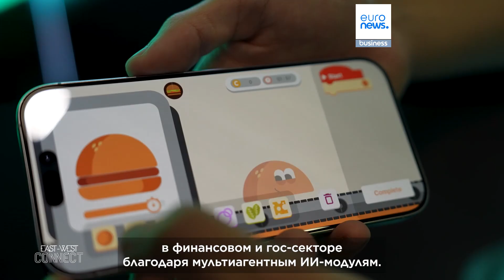Казахстан делает ставку на ИИ: в стране создают уникальные техкомпании и продукты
Казахстан создаёт глобальный хаб ИИ, чтобы возглавить развитие сектора в Центральной Азии и помочь стартапам вырасти от учебной аудитории до рынка.

Совместно с MDQ